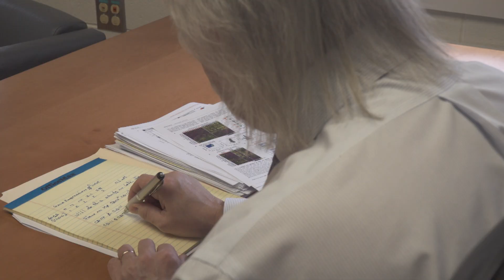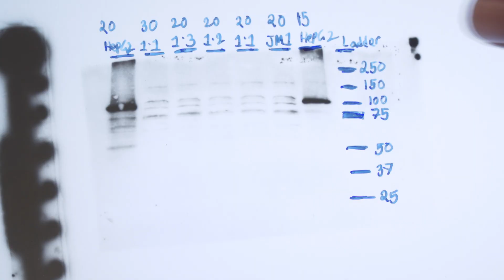Brain Health: Exploring the role of cannabis in treating serious diseases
Michigan State University researchers are exploring the role cannabis plays in improving brain health and treating diseases such as HIV/AIDS, Parkinson’s and Alzheimer’s. A pioneer in his field, Norbert Kaminski, director of MSU’s Institute for Integrative Technology, has been studying the effects of cannabis on the immune system since 1990.